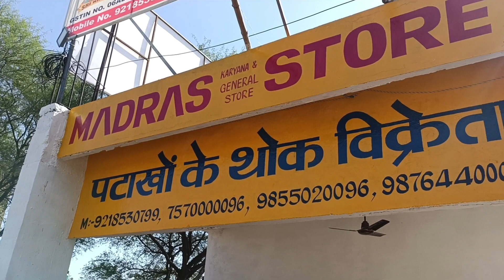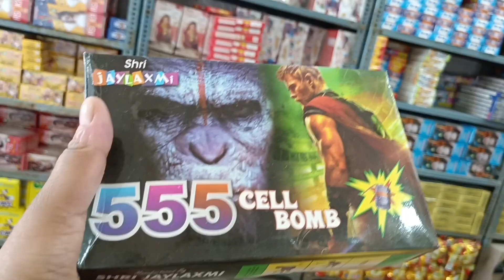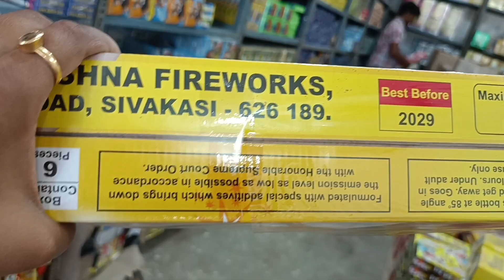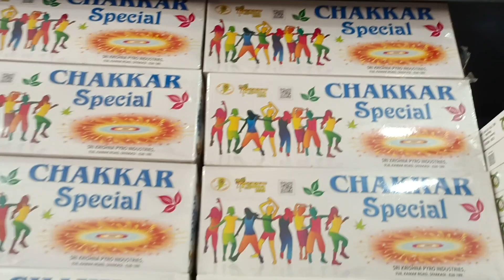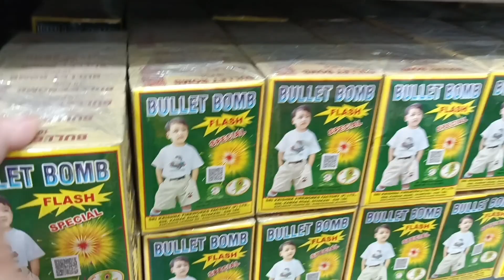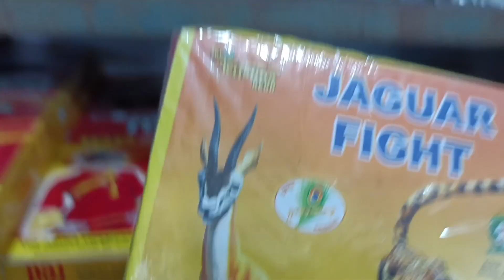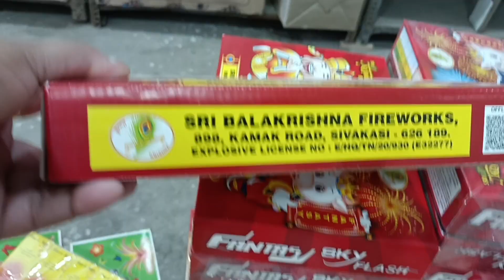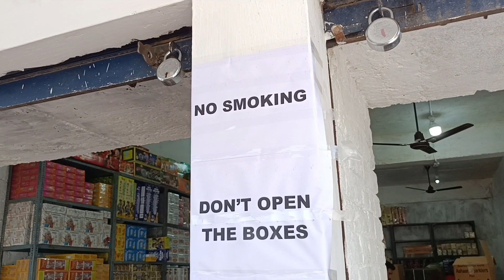Panchkula cheapest Pataka Market Near Chandigarh। Wholesale Pataka Bazar cracker 🍘 market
Pataka Bazar Chandigarh
Pataka Market panchkula
Pataka factory panchkula
Wholesale cracker shop Chandigarh
wholesale cracker shop panchkula
Wholesale Pataka Bazar Chandigarh
saste crackers
saste patake